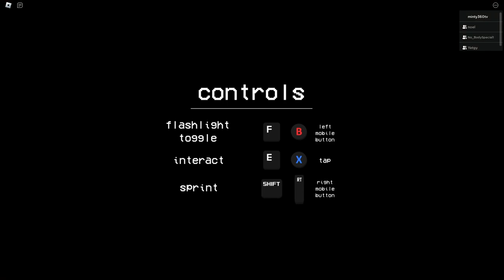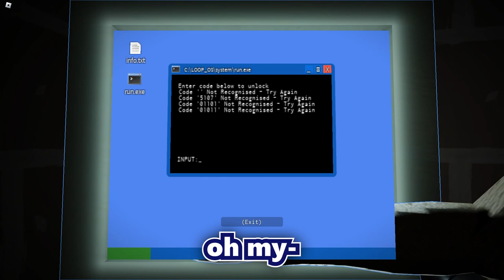Roblox: The True Backrooms.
this roblox backrooms vid was really fun to record